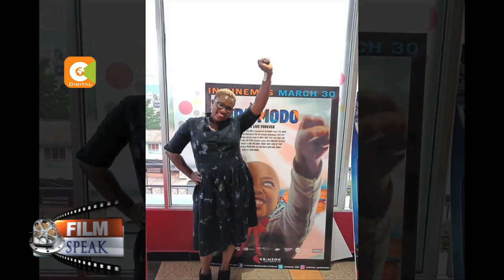FILM SPEAK | Kenya's Hottest Movies 2018